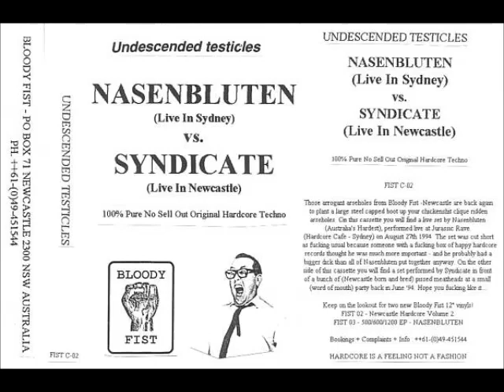Nasenbluten vs. Syndicate ‎- Undescended Testicles Part6 - Bloody Fist Records - FISTC-02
Nasenbluten vs. Syndicate ‎-- Undescended Testicles
Bloody Fist Records -- FISTC-02
Cassette
Australia
1994
Electronic
Breakbeat, Hardcore

Tracklist
A Nasenbluten -- Live In Sydney
B Syndicate -- Live In Newcastle

Playlist - FISTC-02 - 6 Tracks / 72 min.

Notes
100% Pure No Sell Out Original Hardcore Techno